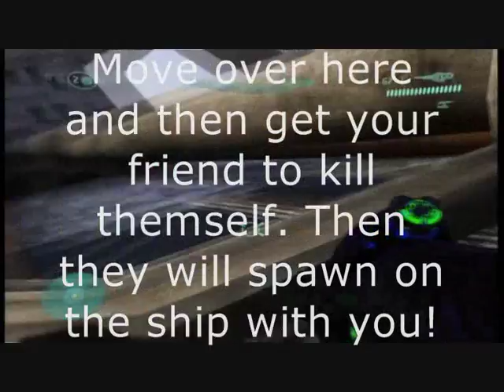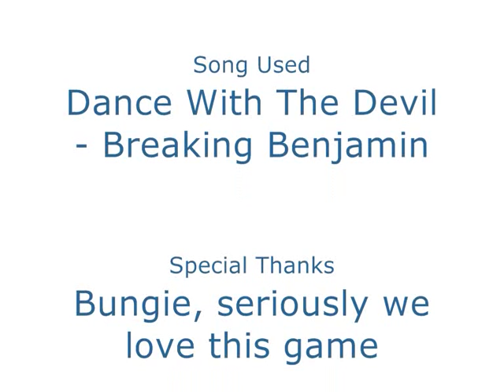Halo 3 Glitches - How To Jump To The Ship On The Storm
This is a tutorial for how to get over to the ship on the storm.
Once you are up you can climb up onto the roof and drop into the cabin to see the pirate poster! ARRRRG

This glitch requires two people, one to pilot the ghost and boost.
the seccond to ride the ghost and jump over to the ship.

Master Chief - justxkyle
Arbiter - BlackXhorneT

Song used - Dance With The Devil. by Breaking Benjamin.